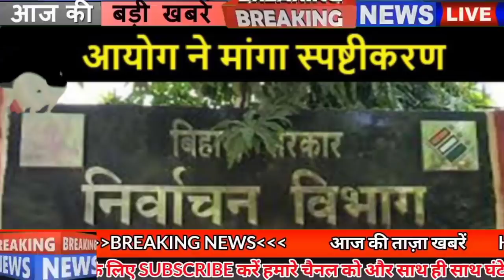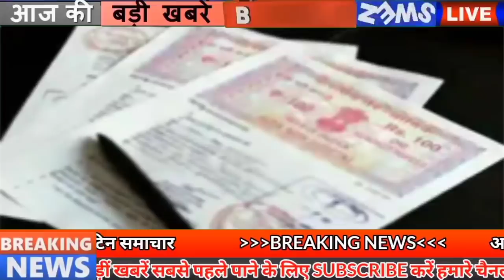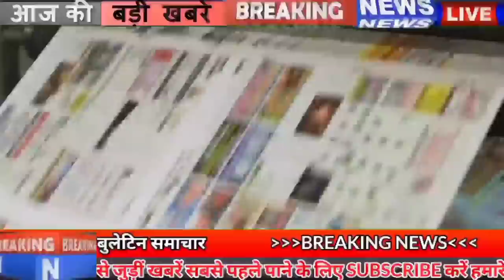Today Bihar news 10th April 2021.Info of Panchayat elections,corona updated, evm,Nitish Kumar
Today daily and latest Bihar news of all districts in Hindi i.e.10th April 2021.Info of Corona cases in bihar,BSEB 10th results, PoojaKumari, Matric 10th Topper, Subhadarshini, Simultalla High School, Nitish Kumar
Girls in Bihar board results, Hitech will become Bihar's STF, Simultala school in Toppers case again, Baji, third accused in Rupesh Singh case surrendered in court, Chief Minister will meet today on Corona
1. Two others, including Poojakumari, won the Bihar board result.
Bihar Board has released the results of the matriculation examination, under which 78.17 percent of the students have been successful. At the same time, in this time examination, worship of Jamui and Sandeep of Rohtas, along with auspicious Subhadarshini have been toppers, these three students have got 96.08 percent marks in the examination. With this, according to information received from Bihar board, 101 students have been successful in getting a place in the top 10 students this time, this figure was only 41 students in the year 2020. Although this time the results have been recorded slightly lower than last year,

2. Recruitment in many positions including Assistant Manager and Deputy Manager in pfcl

3. You will get to see a lot in Madhubani's Ugranath Mahadev

4. Simultalaschool again wins in the case of toppers
The Bihar Vidyalaya Examination Committee has announced the result of 10th day on the previous day, after which SimultallaHighSchool, popularly known as the toppers' factory, has won. The students of this school have consistently made it to the top 10 of Bihar board examinations since the year 2015. At the same time, this year also, 13 students of Simultala are included in the top 10 in the Bihar Board Matriculation Examination, however even before this school has recorded its new record several times, the top-10 of Bihar Board Matriculation Examination in 2018 and 2019. The school consisted of 16–16 students.